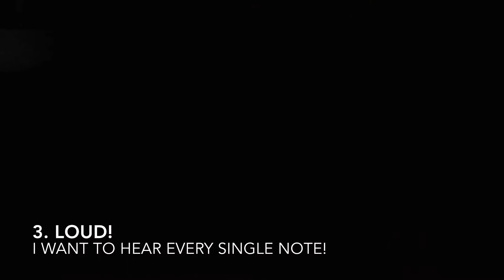6 ways to play Bach’s Fugue No. 2 from The Well Tempered Clavier, Book I | Lefteris Gavalas